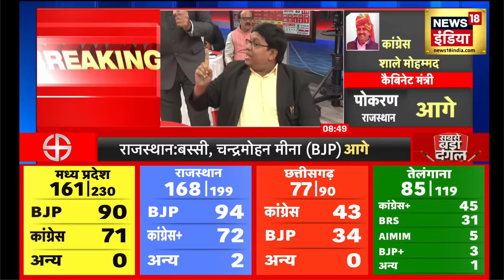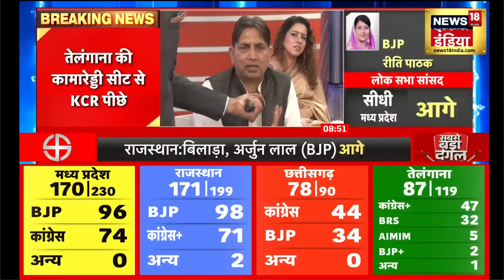Election Result 2023 : छत्तीसगढ़ में Congress 44 और BJP 34 सीटों पर आगे, 78 सीटों पर आये रुझान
Election Result 2023: Will the magic of Bhupesh Baghel work in Chhattisgarh or will the lotus bloom. Its picture will become clear today. Counting of votes is going on under tight security. As the day progresses, the picture will become clear as to who will be crowned Chhattisgarh.
Election Result 2023 : छत्तीसगढ़ में भूपेश बघेल का जादू चलेगा या फिर कमल खिलेगा। इसकी तस्वीर आज साफ हो जाएगी। कड़ी सुरक्षा में मतगणना चल रही है। दिन चढ़ने के साथ ही ये तस्वीर भी साफ हो जाएगी कि छत्तीसगढ़ का ताज किसके सिर सजेगा।